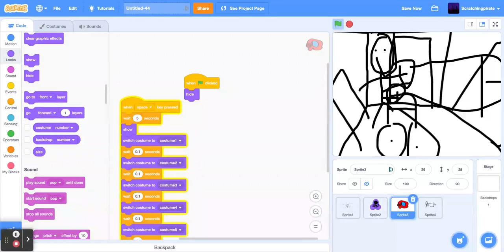Playing Five Nights At Deez Nuts